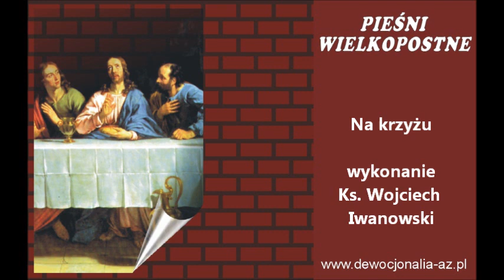Na krzyżu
Wykonanie Ks. Wojciech Iwanowski
Utwór z płyty Cd "Pieśni wielkopostne" wydanej przez wydawnictwo "Akme" w Ostrołęce.